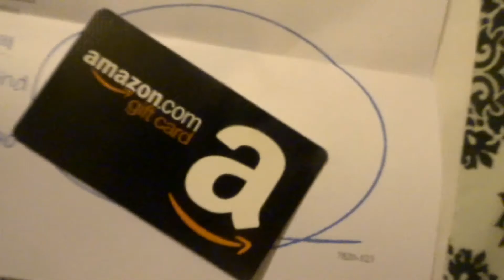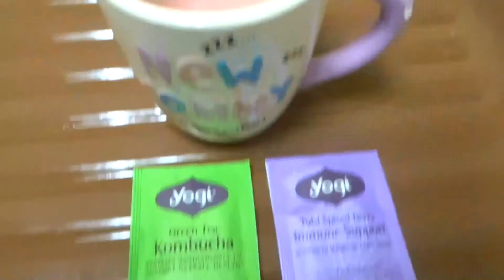Vlogmas Day 5 | Kaydizzle19